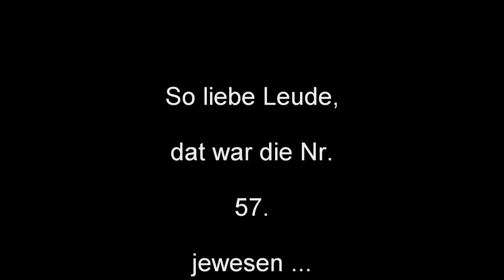Let's Play Sims 3 Late Night - Rocker 57 (HD) (Deutsch) - Vampirisch...